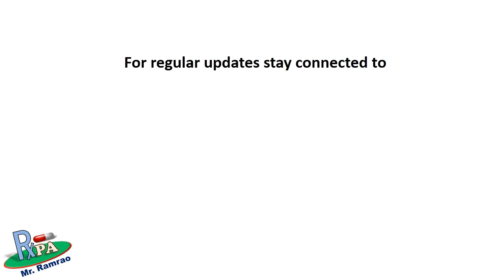New GPAT result Declaration date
AICTE finally announced the GPAT 2018 declaration date. To see the new result declaration date visit the official